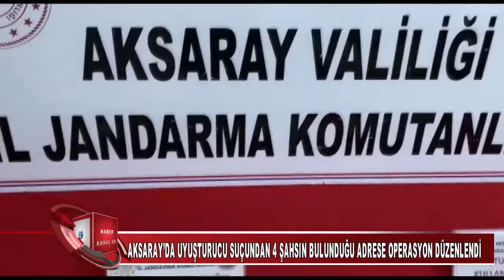Aksaray'da Uyuşturucu Suçundan 4 Şahsın Bulunduğu Adrese Operasyon Düzenlendi (KANAL 68 TV)